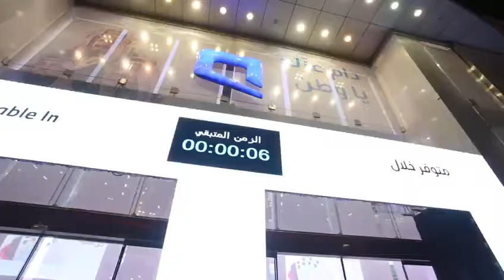Mobily iPhone 11 Launch